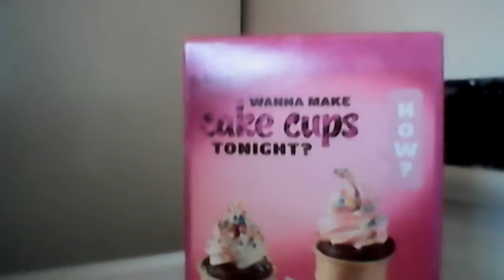Cake cups chocolate king Soopers haul 2.29